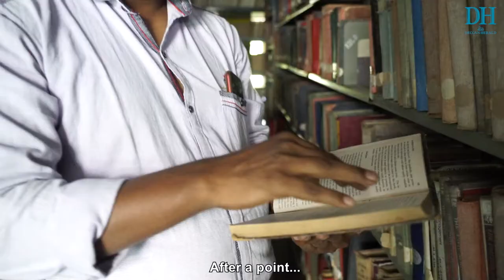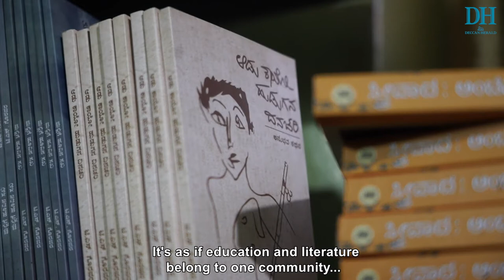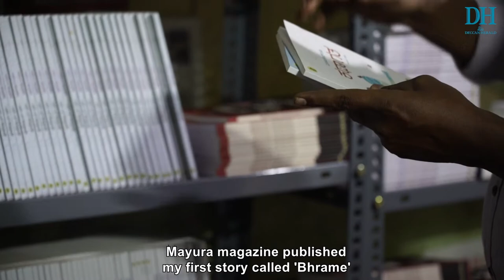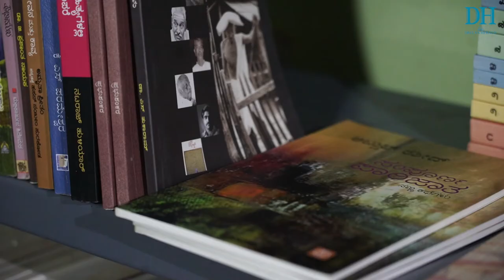DH Changemakers 2021 | T S Goravara | Sangaata Pustaka brings new Kannada writers to the mainstream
TS Goravara is charting a fresh course in the Kannada literary world, with a single-minded ambition to bring non-mainstream writers to the fore.

His publishing house, Sangaata Pustaka in Dharwad, Karnataka has tapped into a varied range of writers, while his quarterly literary magazine Sangaata, has made a name for itself in Kannada literary circles.

If you'd like to know more about T S Goravara's work, click on the to read the article.

Don't forget to check out the other DH Changemakers as well!